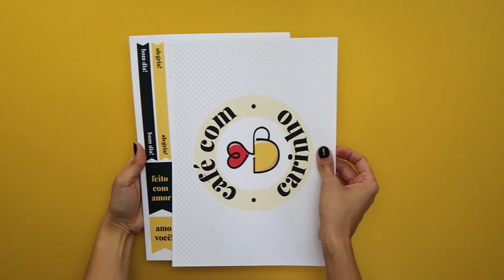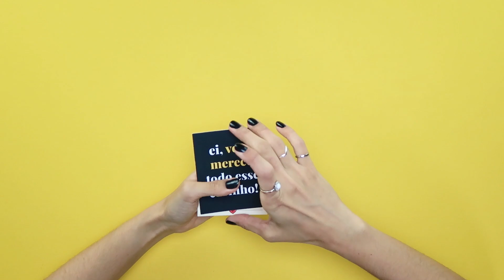Cesta de Café da Manhã Personalizada - com moldes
Oi criativas! Mais um kit super legal pra vocês, dessa vez um café da manhã que serve tanto para cesta, quanto café na cama ou mesa montada.

Para diferenciar das propostas anteriores que fiz, dessa vez montei uma cesta pra vocês se inspirarem. ♥

Itens que compõe o kit:
- Decoração da cesta: tag retangular e bandeirolas
- Tags diversas: coração, retangulares e redondas
- Flag para canudos
- Rótulos retangulares
- Cartão
- Caixa milk
- Caixa quadrada